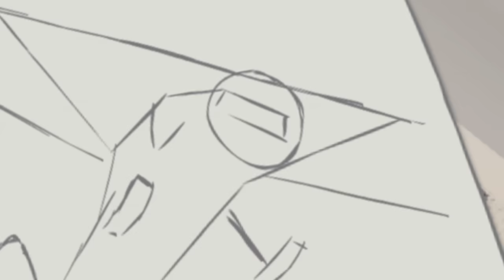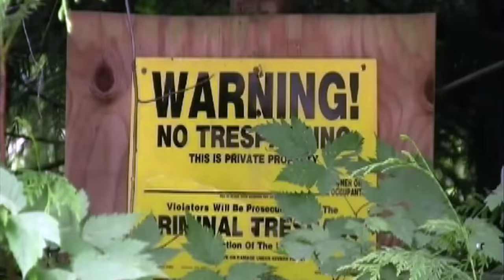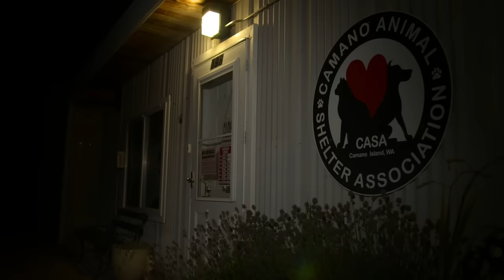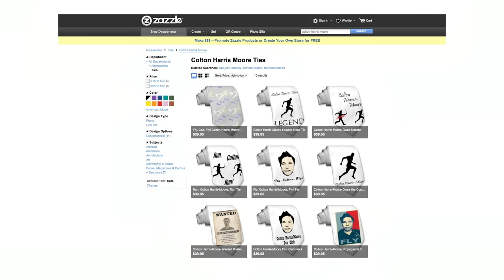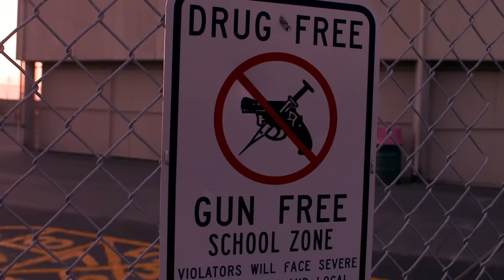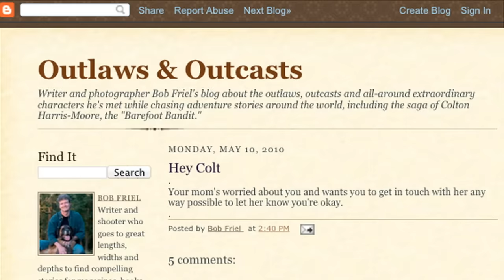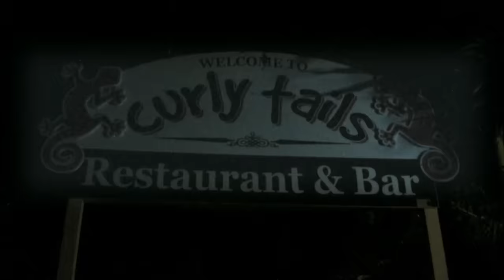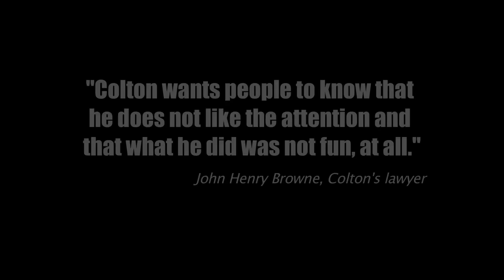The Legend Of Barefoot Bandit: Teenage Fugitive on the Run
Colton Harris-Moore's superhuman ability to escape capture by stealing airplanes and living in the wilderness made him a modern day folk hero. Fusing documentary, graphic novel style animation, and dramatic recreations, the film contrasts the story of a real kid who fell into burglary to keep from starving with his mass media persona, The Barefoot Bandit. While telling Colt’s larger-than-life story, this film examines the public fascination with underdog anti-heroes and how fame becomes the kiss of death for these outlaws we root for.

From Fly Colt Fly: Legend Of The Barefoot Bandit